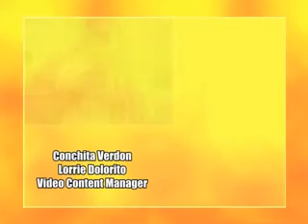junto's 1st bday part 6_xvid.avi